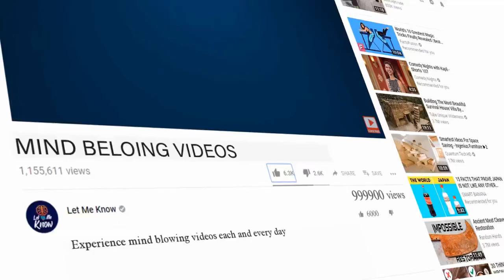This German Shepherd And Ferret Are Best Friends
Love knows no boundaries and nothing proves that more than unlikely animal friendships. This is the story of a beautiful friendship between a dog and a ferret.

Nova the German shepherd and Pacco the ferret have been best friends since the day they met. Their owner, Diana, said she got Nova first and wanted to teach the puppy to get along with all kinds of other animals. Finally, she wanted to get her dream pet, a ferret and started her search to find a ferret who would get along well with dogs. And on her journey, she found Pacco.

Scroll on to see more of this delightful duo.